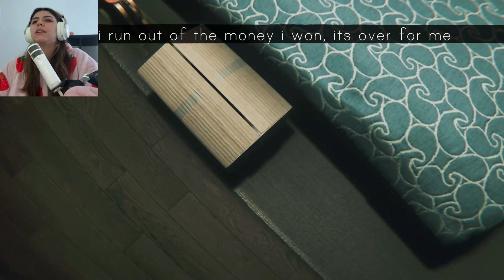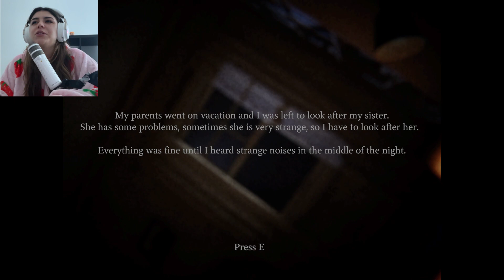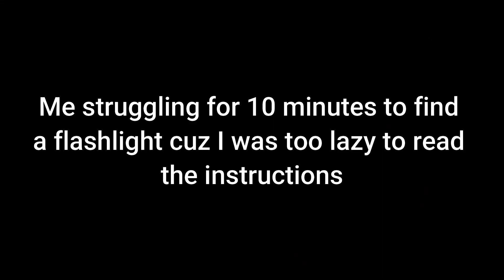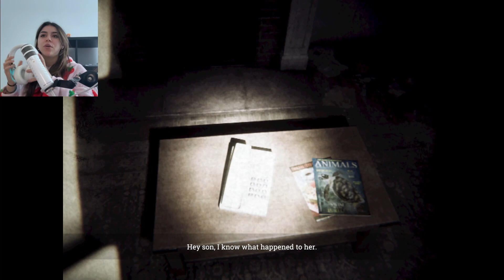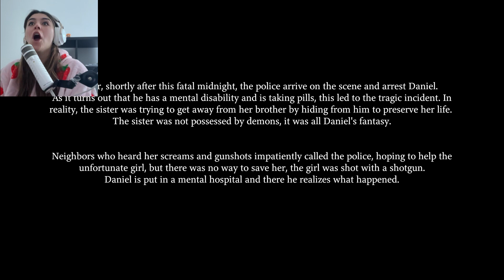I am ready to get Scared again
im back:) see ya around yay